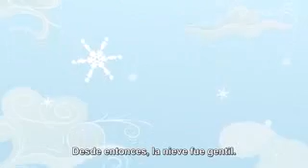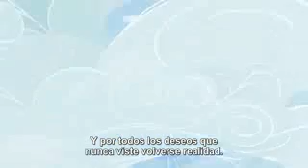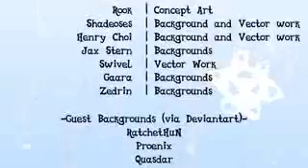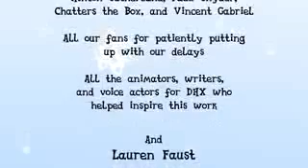Snowdrop [sub español] +3gp HD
este es un gran video hecho por y para brony
video horiginal: